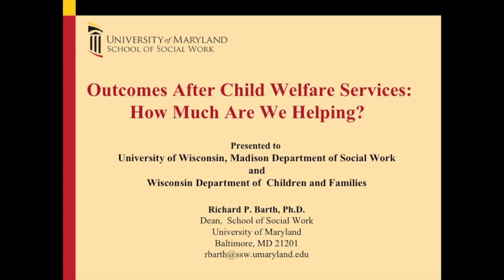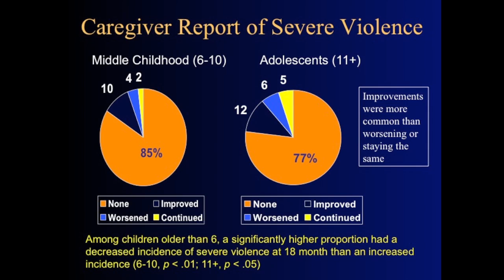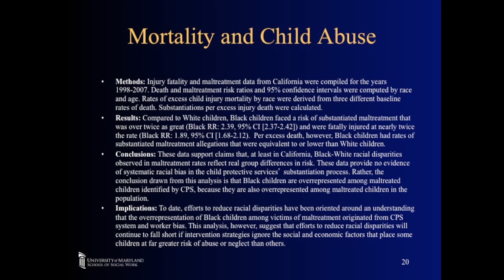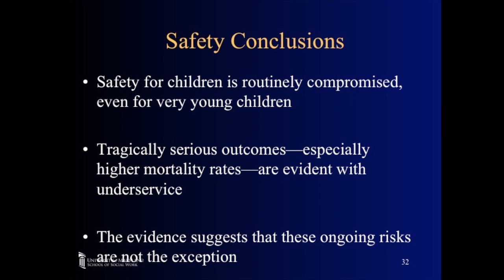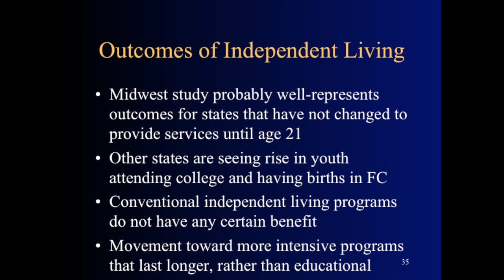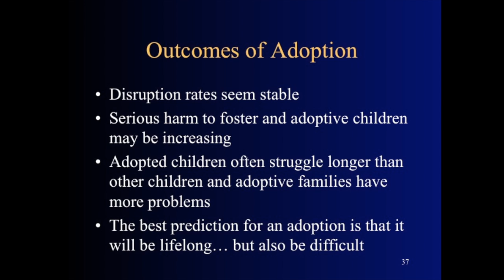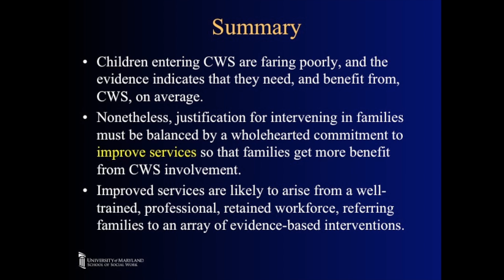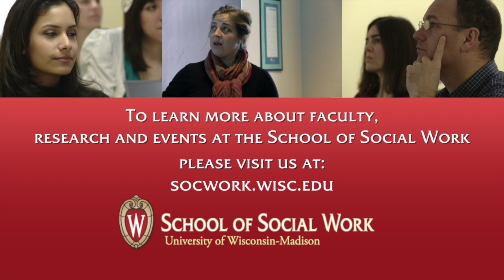Outcomes after child welfare services: How much are we helping? - Richard Barth, Ph.D.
The Federal Title IV-E Child Welfare Training Program holds twice-yearly dialogues on pressing issues in the field of child welfare.

For fall 2013, the IV-E Program presents Dr. Richard P. Barth, Dean of the School of Social Work at the University of Maryland.